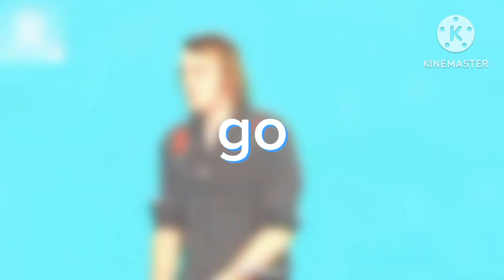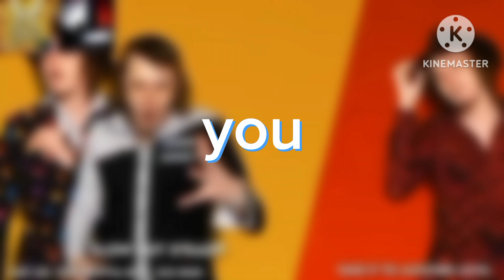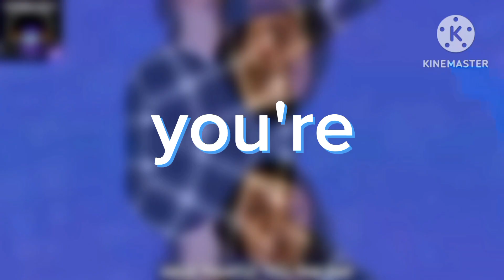music video made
original video